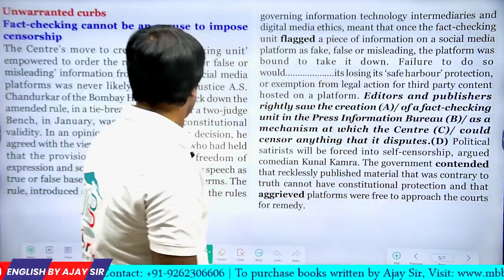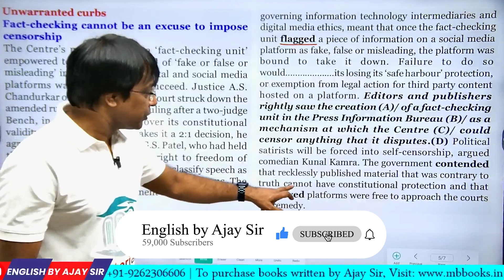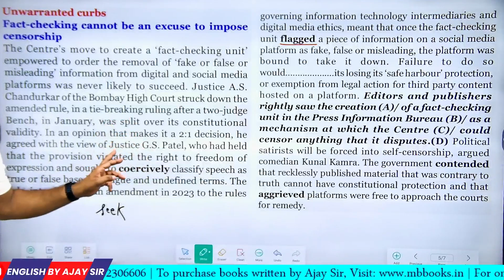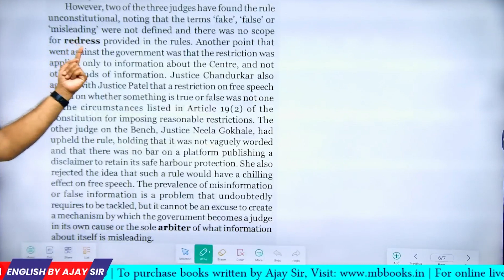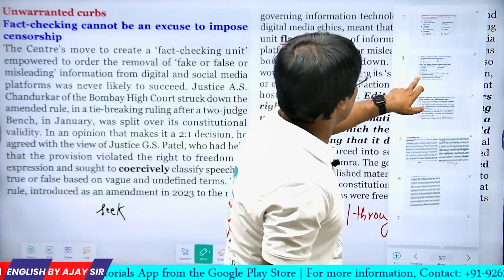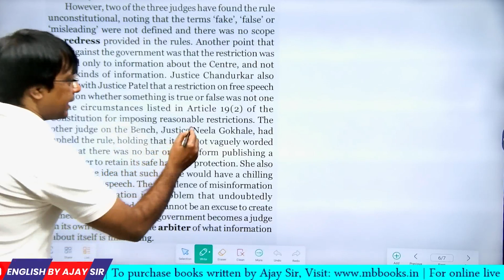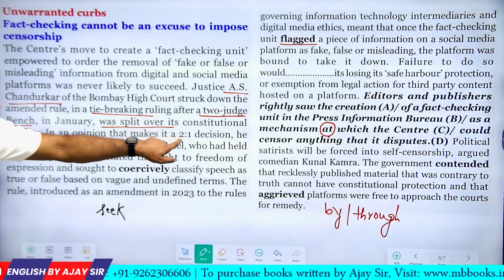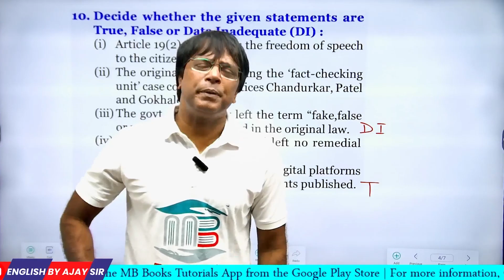Set-03 | Mindful Reading | Session | The Hindu Newspaper | Vocab | Grammar | Q&A |Eng by Ajay Sir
🆕𝐎𝐮𝐫 𝐍𝐞𝐰 𝐁𝐚𝐭𝐜𝐡𝐬 :
English Foundation Batch 2024 - 4  :  (Started from  - 5th August 2024)

about ssc cgl
admit card ssc mts 2023
admit card ssc chsl 2023
about ssc cgl 2023
about ssc mts exam
ssc baseball
ssc board exam result
ssc baseball standings
ssc bari standings
ssc basketball
ssc bookstore
ssc buffer
ssc bloodhound
bihar ssc
bloodhound ssc
bse.telangana.gov.in 2023 ssc results
bse telangana ssc results 2023
bse telangana ssc results
bse.telangana.gov.in 2023 ssc hall ticket
ssc cars
ssc calendar 2024
ssc canvas
ssc cgl
ssc compass group
ssc calendar
ssc certificate
ssc cgl syllabus
cgl ssc
c sscanf
cut off ssc gd 2023
cpo ssc
cgl ssc syllabus
cgl ssc 2023
calendar ssc 2024
chsl ssc syllabus
chsl ssc result 2023
calendar of ssc 2023
ssc digital network
ssc disease
ssc d2l
ssc dual enrollment
ssc dental code
ssc disability
ssc definition
ssc dental abbreviation
ssc dallas
date of ssc result 2023
download ssc admit card
delhi police ssc
download ssc marksheet
download ssc gd admit card
download ssc hall ticket 2023
download ssc hall ticket
delhi police ssc admit card
delhi police constable ssc
date of ssc cgl exam 2023
ssc extra 2
ssc exam
ssc exam date 2024
ssc email
ssc exam india
ssc exam 2024 date bangladesh
education board result 2023 ssc
eligibility for ssc cgl
exam pattern of ssc cgl
exam pattern of ssc chsl
exam date of ssc cgl 2023
exam date of ssc mts 2023
exam date of ssc chsl 2023
exam pattern of ssc mts
ssc front door
ssc full form in education
ssc form
ssc flow cytometry
ssc football
ssc foundation scholarships
ssc financial aid
free job alert ssc
full form of ssc
full form of ssc cgl
full form of ssc board
full form of ssc exam
full form of ssc gd
full form of ssc chsl
final result of ssc cgl 2022
form of ssc
full form of ssc mts
ssc gov
ssc gd exam date 2024
ssc gd
gseb ssc result
gd ssc
gd full form in ssc
gd ssc admit card
gd ssc result 2023
gd ssc 2023
gd ssc result
gd ssc syllabus
gd ssc notification
ssc hours
ssc hockey
ssc hockey standings
ssc healthcare
ssc hall ticket download 2024
ssc help desk
how to download ssc admit card
how to apply for ssc cgl
how to apply for ssc chsl
how to download ssc hall ticket 2023
hall ticket download ssc
how to ssc result 2023
how much is the thrust ssc
hall ticket download 2024 ssc
how much salary of ssc cgl
how much is a ssc tuatara
ssc nic
ssc intranet
ssc inc security
ssc ild
ssc inc bellingham
ssc intralinks
ssc install stata
ssc issuing authority
ict practical ssc 2023
ict mcq ssc 2024
iq rank ssc gd
inter level bihar ssc
is ssc a board
is ssc cgl syllabus
is ssc cgl salary
inc ssc
it ssc meaning
in result ssc nic in result
ssc je syllabus
ssc jobs
ssc jaiswal
ssc je 2024
ssc jobs list
jharkhand ssc
jobs in ssc cgl
jessore board ssc result
junior engineer ssc
jobs in ssc
je ssc
juventus vs ssc napoli standings
je ssc syllabus
je ssc notification
job profile of ssc mts
ssc kya hota hai
ssc ka full form
ssc ku
ssc ka matlab
ssc kids
ssc kkr